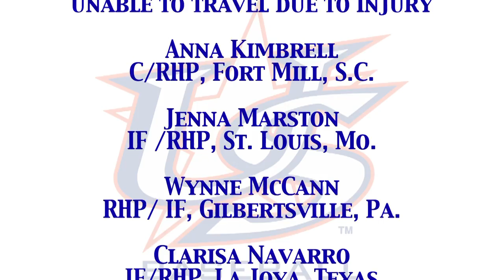Women's National Team Trials Recap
32 women were invited to participate in the USA Baseball Women's National Team Trials in hopes of earning a spot on the National Team. Here's a behind the scenes recap at the week of trials and training.